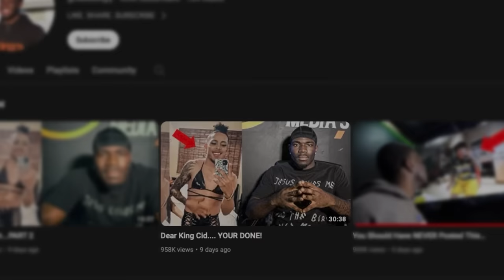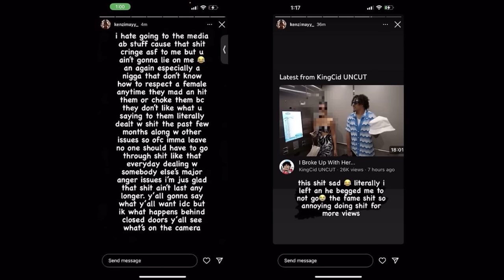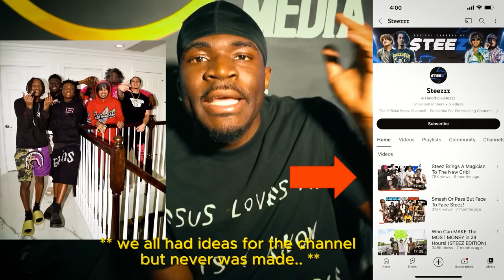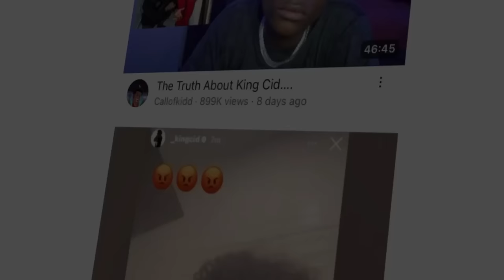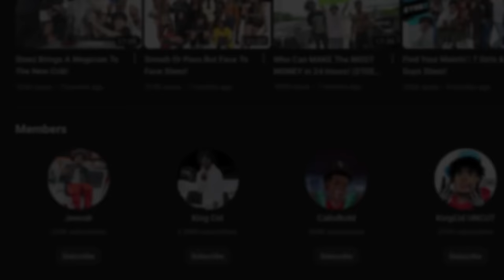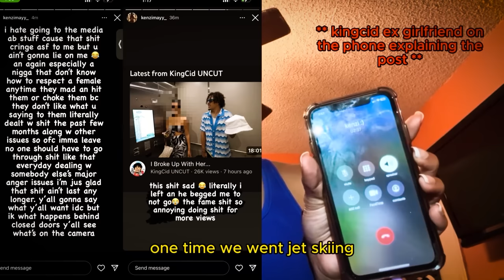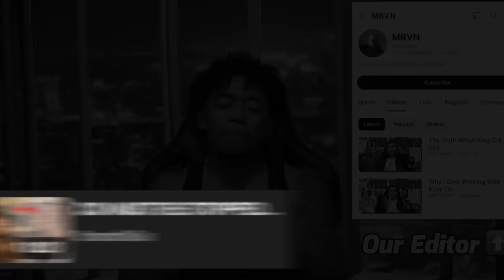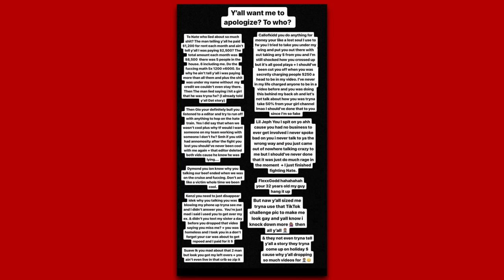The Entire King Cid Exposed Situation Explained (IT’S OVER)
King Cid is A content creator based out of Florida, who uploads creative vids like Smash or Pass Face to Face AND Find Your Match. This content features many of his friends and fellow creators. Recently, these same friends have supposedly exposed the “true nature” of King Cid that most of his viewers probably don’t see. The Entire King Cid Exposed Situation Explained (IT’S OVER)